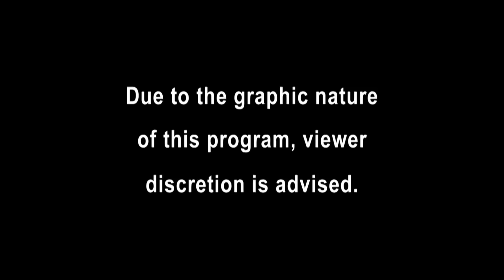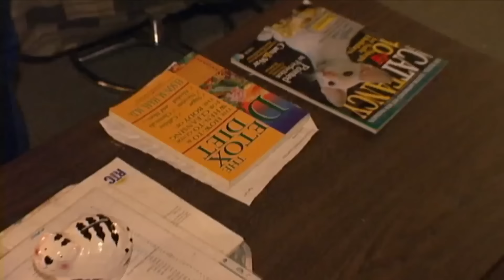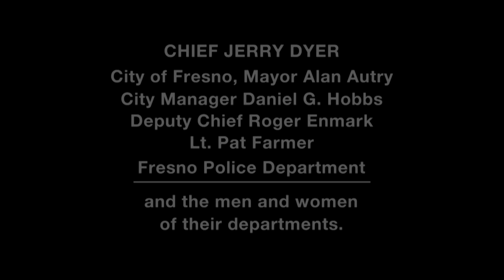Fort Myers Drug Sting Operations | Cops: Full Episodes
A Detective masquerades as a taxi driver in a ‘buy bust’ sting operation. A scissor-wielding woman is arrested for drugs and domestic violence. A woman is saved from her abusive husband.